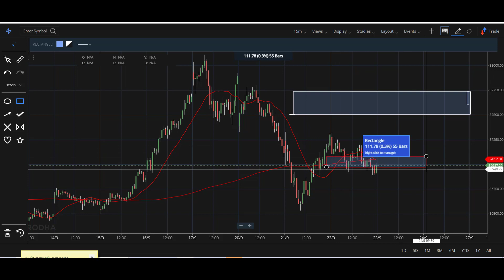Nifty View for 23 September 21 in Hindi